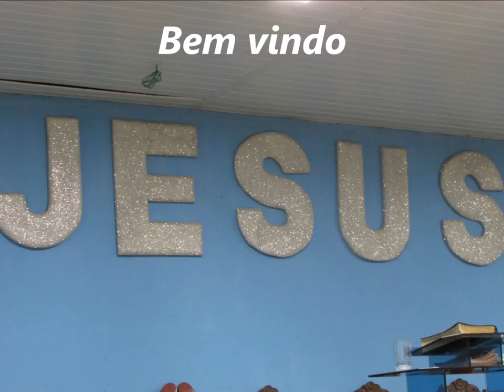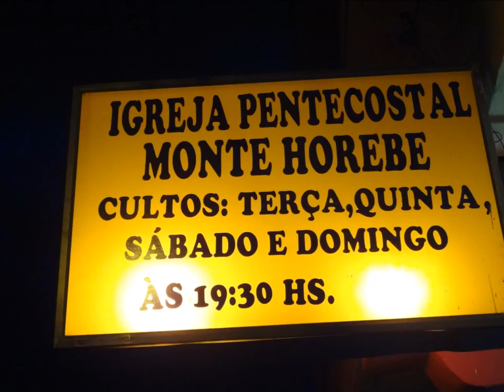Monte Horebe.......04 Novembro 2017- Alto Vera Cruz - B.H - M.G - Aniversario 10 Anos Adoração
Azeite